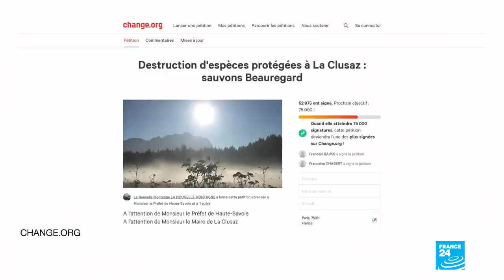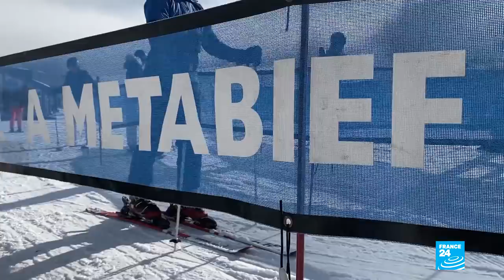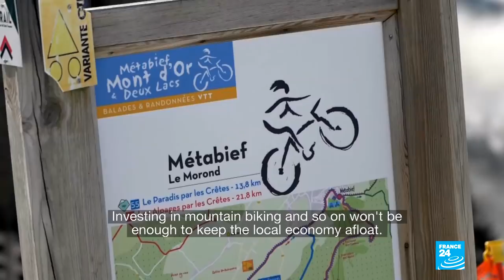Climate change: The end of skiing? • FRANCE 24 English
As climate change takes its toll, warm winter and unreliable snow are now the new reality. Will skiing become a relic of the past? Ski resorts can improvise and adapt, but can they survive? We take a closer look in this edition of Down to Earth.